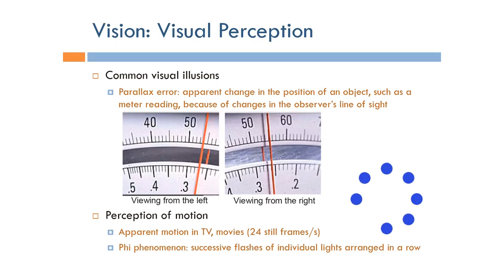Human Factors Engineering: Visual Illusions (Arabic Narration)